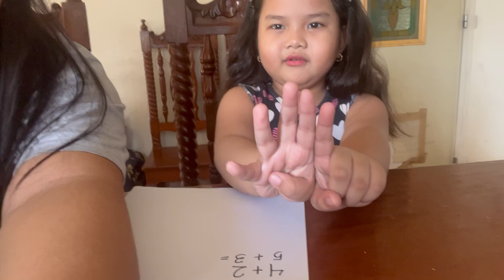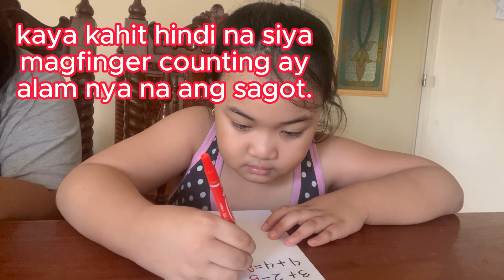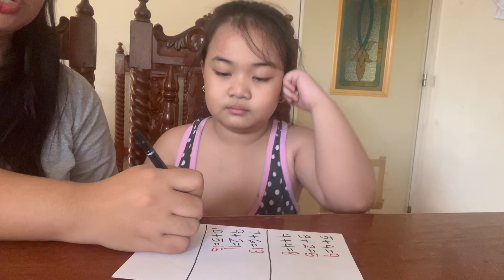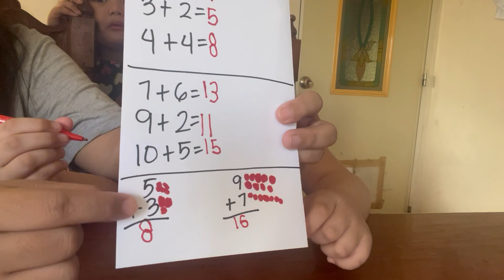Math Tips and Tricks for Kindergarten / MarLei Vlogs /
Mathematics ang isa sa mga mahirap na subjects na ituro lalo na kung beginner pa lang. Kaya kung hirap ka na turuan ang anak mo sa Mathematics, panoorin ang mga tips and tricks na ito na siguradong makakatulong sayo. Enjoy! 💕💕